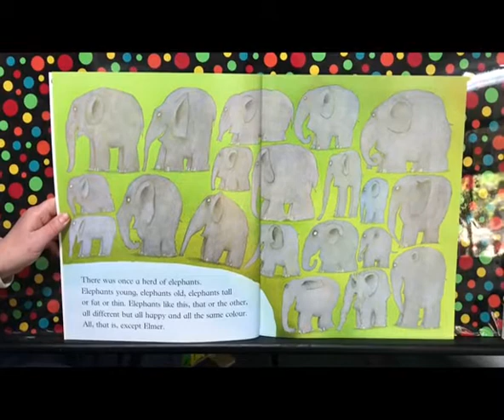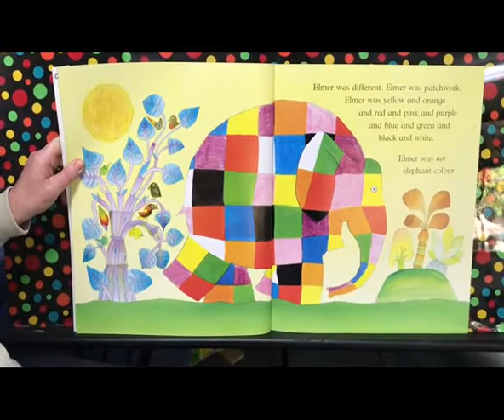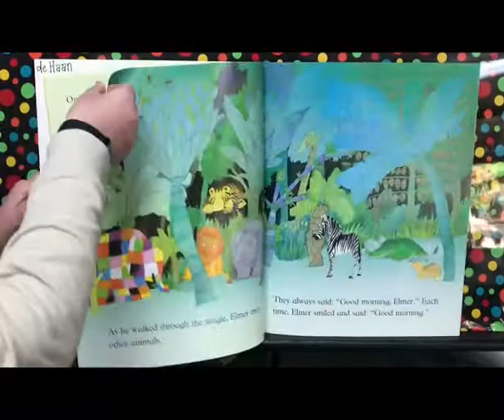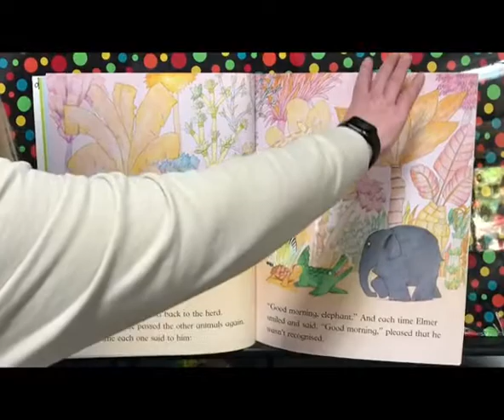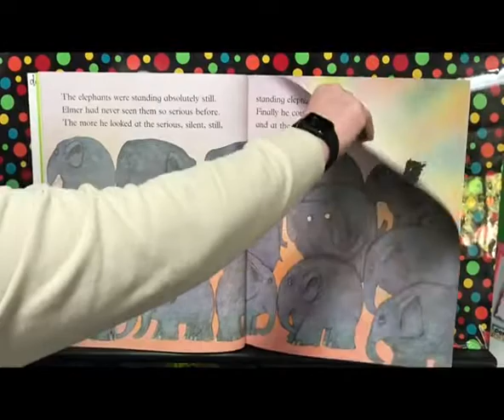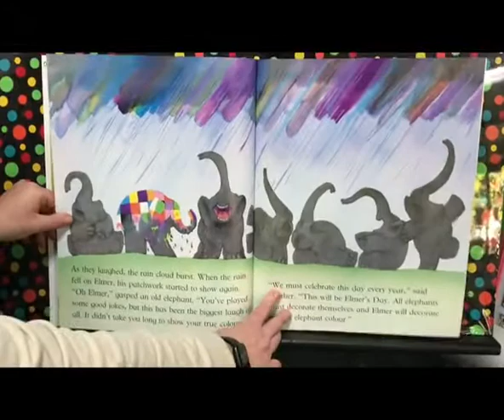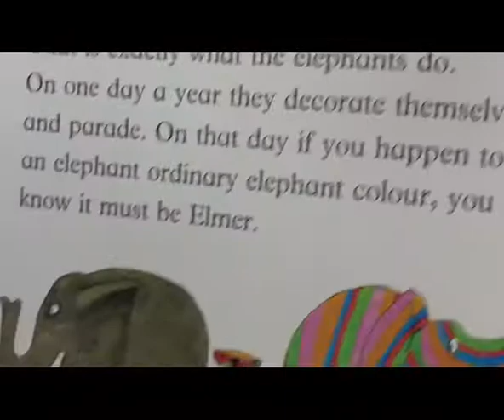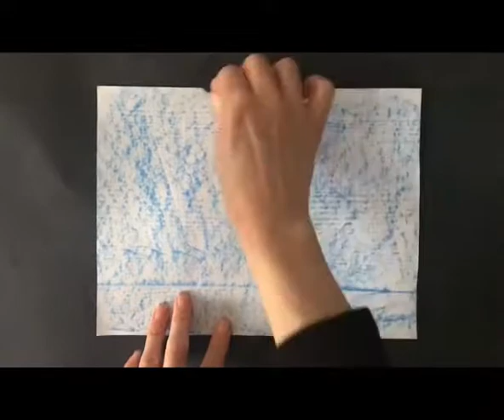Kinder art elmer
IN this video Eliza explains the Elmer the Elephant Art activity and Ms de Haan reads the story of Elmer the Elephant.